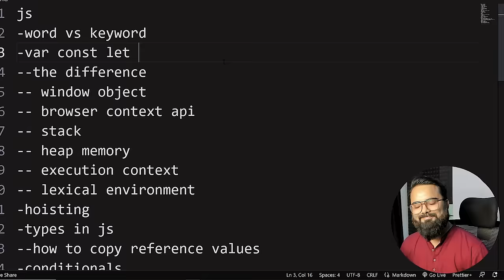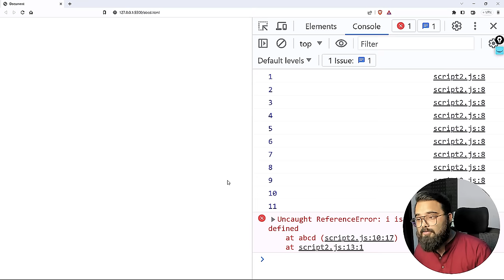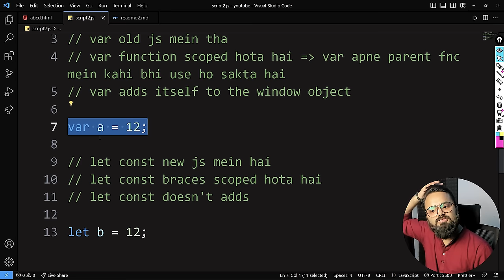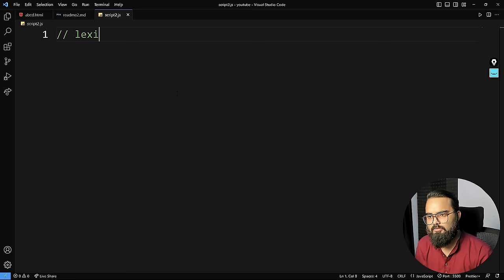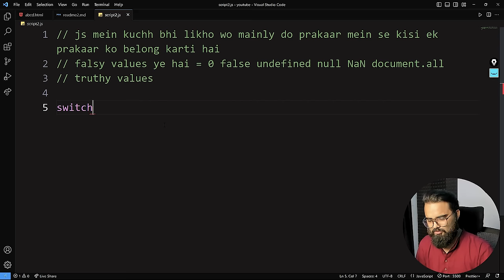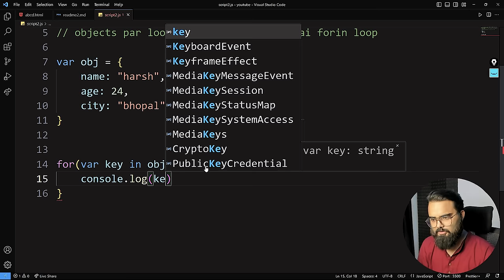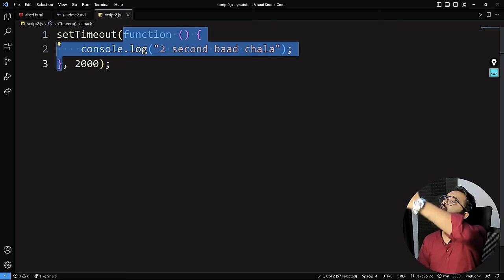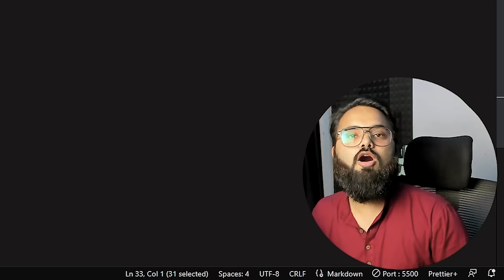JavaScript Advance Crash Course: Level Up Your Coding Skills! Accelerate Your Front-End Mastery!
Are you ready to take your JavaScript skills to the next level? Look no further! Join our JavaScript Advance Crash Course and catapult your coding prowess to new heights in no time. In this fast-paced, power-packed video series, you'll learn advanced techniques and concepts that will elevate your front-end development skills to a whole new level.

From mastering complex JavaScript functions and working with advanced DOM manipulation to understanding asynchronous programming and harnessing the power of APIs, this crash course covers it all. We'll guide you through practical examples and real-world projects, ensuring you gain hands-on experience that will solidify your understanding.

Accelerate your front-end mastery as we delve into topics like closures, prototypes, promises, and much more. Our concise and focused approach ensures that you'll grasp the essential concepts quickly, allowing you to apply them immediately in your projects.

Don't miss out on this opportunity to level up your coding skills in a flash. Enroll in our JavaScript Advance Crash Course today and witness your front-end development journey skyrocket! Get ready to unlock the full potential of JavaScript and become a true coding superhero!

Instructor in this video: Harsh Sharma

Peace ✌️

Timestamps:

0:00 - 3:42 - Intro
3:43 - 11:13 - 1st Difference b/w Var, Let, Const
11:44 - 15:10 - 2nd Difference b/w Var, Let, Const
15:11 - 26:40 - 3rd Difference b/w Var, Let, Const
17:30 - 24:46 - Window Object
24:47 - 27:34 - Browser Context API
27:48 - 28:40 - Stack
28:41 - 30:50 - Heap Memory
30:51 - 39:56 - Execution Context
39:57 - 41:38 - Lexical Environment
41:46 - 47:34 - How to copy reference values
47:39 - 52:43 - Truthy vs Falsy
52:44 - 53:28 - Switch Case
53:45 - 1:01:22 - ForEach Loop
1:01:23 - 1:05:47 - For in Loop
1:05:49 - 1:07:23 - Do While Loop
1:09:44 - 1:19:25 - Callback Function
1:19:26 - 1:23:42 - First Class Functions
1:23:43 - 1:27:00 - How Arrays are made behind the scenes, How we can make negative indexes arrays in JS
1:27:26 - 1:28:10 - How to delete Object Prop